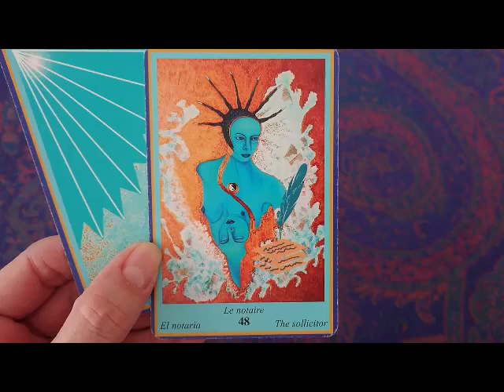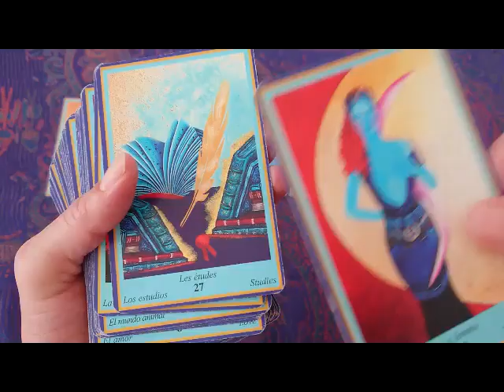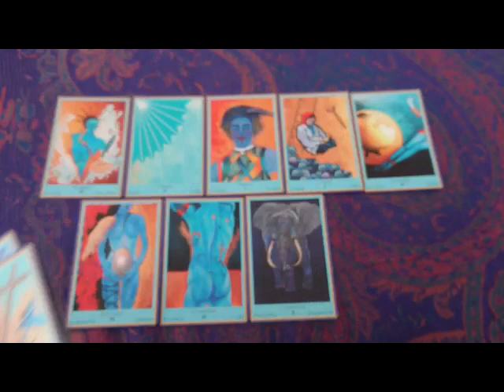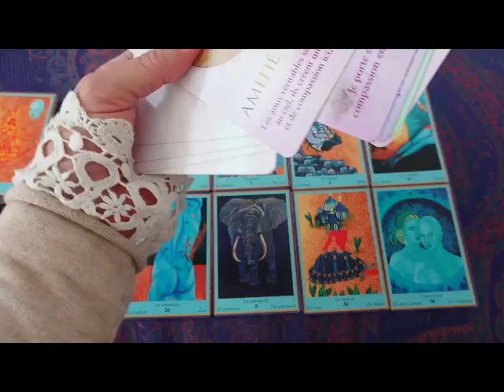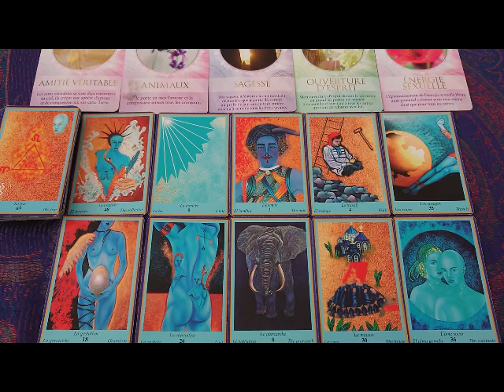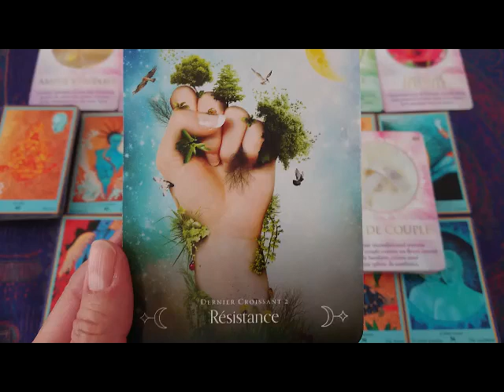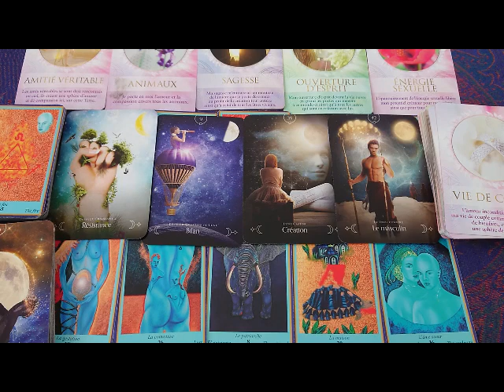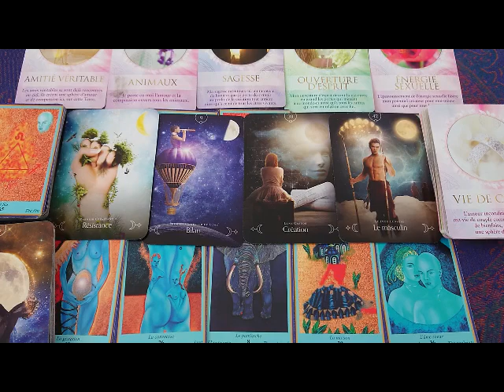Après une libération, Il prend une décision vous concernant avec vie de couple à la clé...